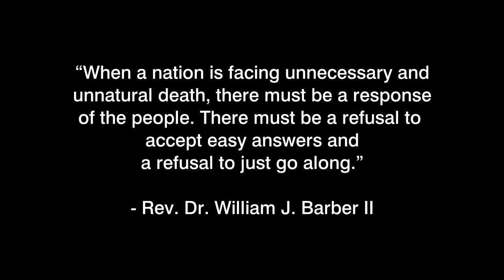Rev. Dr. William J. Barber II, @ the Washington National Cathedral, June 14th 2020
The Rev. Dr. William J. Barber II emphasizing the need for real reconstruction in our society. “When a nation is facing unnecessary and unnatural death, there must be a response of the people. There must be a refusal to accept easy answers and a refusal to just go along.”

"Over the last two years, the Poor People’s Campaign: A National Call for Moral Revival has worked to lay the groundwork for a broad movement that could unite poor and impacted communities across the country. People across the nation are joining the Campaign to confront the interlocking evils of systemic racism, poverty, climate change and ecological devastation, militarism and the war economy, and the distorted moral narrative of religious nationalism.

They are coming together to demand that the 140 million poor and low-income people in our nation — from every race, creed, gender, sexuality and place — are no longer ignored, dismissed or pushed to the margins of our political and social agenda."